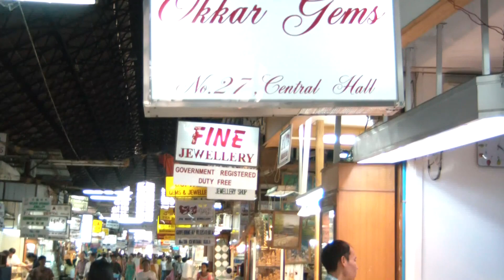BURMA : Yangon Towntown 2010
Yangon is located in Lower Myanmar at the convergence of the Yangon and Bago Rivers about 19 miles (30 km) away from the Gulf of Martaban. Its standard time zone is UTC/GMT +6:30 hours.